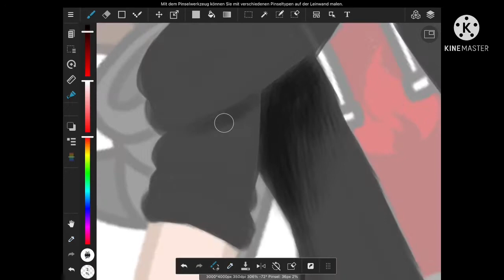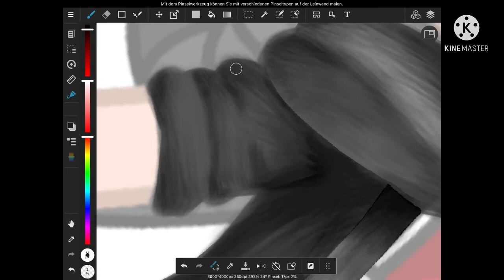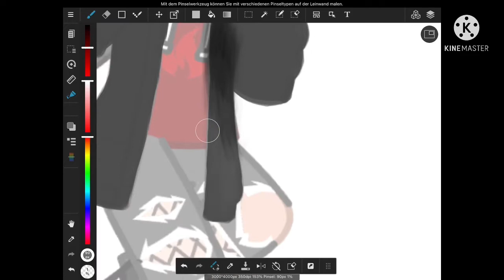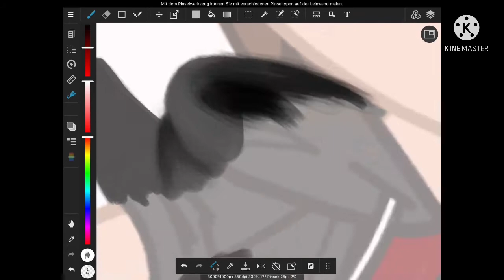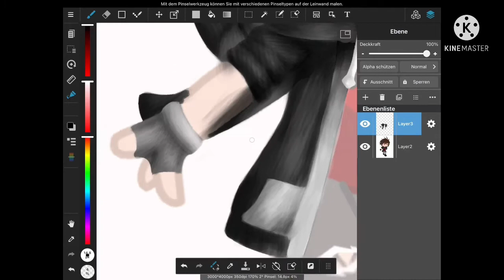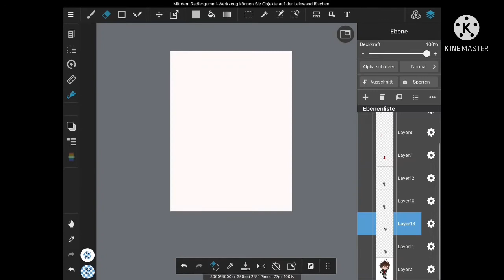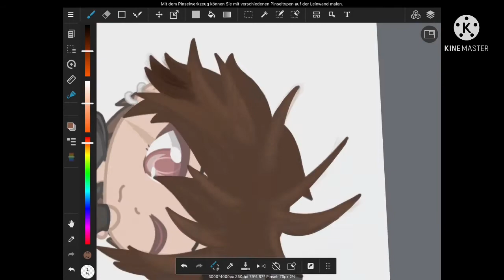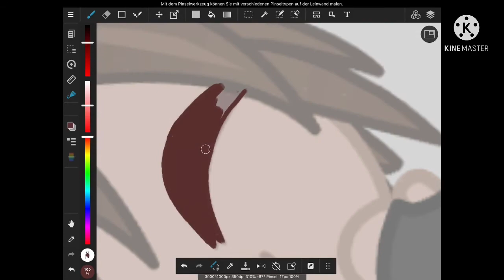Speed Edit || Kai Ninjago || lazy ;-;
Time: 4h